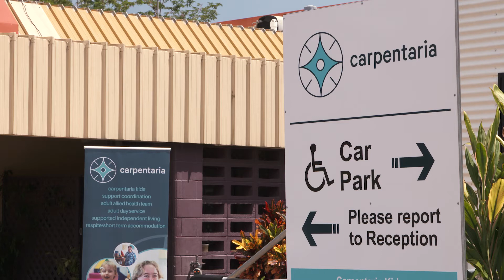Carpentaria Kids - 2 minutes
Learn more about the Carpentaria Kids program and hear directly from parents and therapists.